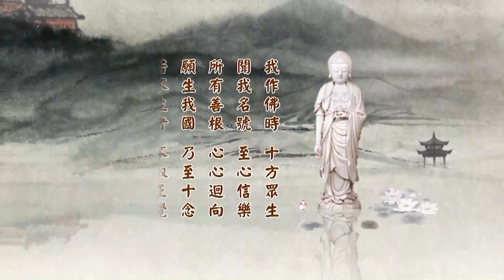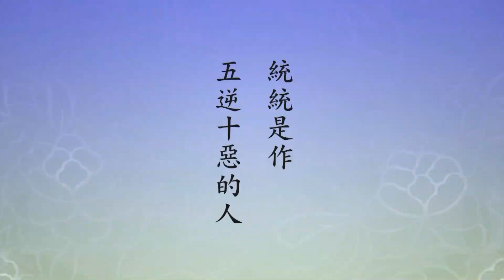二〇一四淨土大經科註（粵語版）322上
請看《大經科註》第七百六十七頁，第七行第二句看起：
　　「按上之論點有三」。我們這個當中有很多繁雜的事情，所以停了幾天。停的時間久了，怕把上面講的都忘掉了，我們還是從上面念起，從第一行念起，我念一念，然後我們接著講。註解解釋「夢見彼佛，亦得往生。功德智慧，次如中輩者也」。我們看註解。「夢見彼佛」，下面有兩個解釋，「其義稍異」，這兩個說法有點不一樣。第一個，「望西謂先是夢見，臨終時是眼見佛。疏曰：三輩俱有夢見眼見故」，都有。「《覺經》中說上輩云：於其臥睡中，夢見無量清淨佛」，就是阿彌陀佛，「及諸菩薩、阿羅漢。其人壽命欲終時，無量清淨佛，則自與諸菩薩、阿羅漢，共翻飛行迎之」，有這種現象。「中輩亦同夢見彼佛。往生先兆，臨終來迎。本願勝益，故俱應有。若無佛迎，本願虛設」，這句話很重要。往生的人臨命終時，只要具足兩個條件，就是深信切願，深信，真正相信有極樂世界，真正相信有阿彌陀佛，決定沒有懷疑，這就是信願具足。蕅益大師說得很好，能不能往生，決定在信願之有無。換句話說，有信有願就是往生的條件具足了。念佛功夫淺深，講念佛功夫成片、事一心不亂、理一心不亂，這是念佛功夫淺深，往生西方極樂世界品位高下不同。這都是四十八願的願文，願文裡面清清楚楚的，決定不是假的。所以臨終佛來接引，這是必然的事情，我們決定不需要懷疑，我們應該具足深信切願，取得西方極樂世界。
　　過去曾經有人問蓮池、蕅益大師，這是明朝末年清朝初年淨宗兩位大德，後人非常嚮往，他們不是凡人。尤其蕅益大師的《彌陀經》註解，印光大師讚歎，即使古佛再來給《彌陀經》做個註解也不能超過其上，這種讚歎是讚歎到極處，無以復加了。換句話說，蕅益大師的《要解》，等於是阿彌陀佛自己來說的、來註解的，哪裡會有錯誤？我們要有堅定的信心。念佛功夫淺深不要緊，甚至於，這都經上講的，都是願文上有的，五逆十惡，臨終十念、一念都能往生。阿彌陀佛本願裡頭沒有說五逆十惡臨終我不來接引，沒有說這個話，沒有說這個話，那就當然來接引。各個人發心、修行功夫不一樣，所以臨終的時候就福報不一樣。我們這樣講大家更容易懂。福報差一點的，夢中見佛，自己還有些業障，佛來接引，也說不清楚。有人說出來了，我見到佛來接我了；有人沒有說這句話，實際上佛也接他走了，肯定有很多。這些我們都要清楚、都要明瞭，最重要的是什麼？將來自己走的時候，我們爭取這一招。
　　往生到極樂世界，你說我的家親眷屬，無論在哪一道、無論在哪一個佛國土，你在極樂世界統統看到了，到極樂世界就有這個好處，而且你就能夠幫助他們。到西方極樂世界，得阿彌陀佛本願威神，還有阿彌陀佛無量劫修行的功德加持你，讓你的智慧、神通、道力幾乎跟阿彌陀佛差不多相等。阿彌陀佛能現無量無邊身，接引十方念佛往生的這些菩薩們。每一個往生的，往生到極樂世界，我們通常都稱菩薩，凡聖同居土下下品往生也稱菩薩，他們的智慧、神通、道力，得佛力這一加持，「皆作阿惟越致菩薩」。這句話重要。阿惟越致是什麼？法身大士，極樂世界殊勝就殊勝在此地，十方世界沒有，只有它有，凡聖同居土下下品往生，也作阿惟越致菩薩。換句話說，極樂世界往生過去的人有沒有等級？有，三輩九品，確實有等級，四土三輩九品，但是待遇完全是平等的，統統都是阿惟越致的待遇。這就很特殊了，待遇是法身菩薩的待遇，最高的待遇。這樣的待遇，所以智慧神通就很大，跟阿彌陀佛差不多，有能力分身。阿彌陀佛分無量無邊身到十方世界接引眾生，那往生的人就分身幹什麼？我們也分無量無邊身，跟著阿彌陀佛學習；阿彌陀佛接引眾生，我們分無量無邊身到十方無量無邊諸佛剎土去拜佛、供佛，這修福，聽佛講經說法修慧，福慧雙修。你樂意怎麼做，都能夠圓滿，沒有一樣不圓滿，你不到十方世界去，行，就在阿彌陀佛大講堂聽阿彌陀佛講經說法也一樣。
　　佛佛道同，佛佛互相稱讚。諸佛如來沒有妄想分別執著，每一個往生到極樂世界去的，起心動念、妄想執著都沒有了。不是我有能力斷掉的，不是，阿彌陀佛本願威神加持你。雖有不起作用，起作用是智慧起作用，是佛力加持起作用。這讓我們真正體會到極樂世界無比的殊勝，讓我們對於釋迦牟尼佛生起無盡感恩之心，要不是他介紹，我們怎麼會知道？諸佛的介紹是阿彌陀佛的願力，第十七願「諸佛稱歎」，稱讚就是介紹，沒有一尊佛不講《無量壽經》，沒有一尊佛不講《阿彌陀經》，淨土三經都是一切諸佛常說的。釋迦牟尼佛一生多次宣講，不是一次、二次，可見得這個法門重要。遇到這個法門，你這一生決定成就；遇不到這個法門，你這一生不太可能成就，只是善根福德提升，要想脫離六道輪迴，往生極樂世界，不容易。
　　這一段，我們看到經上所說的，剋實而論，夢見之後可以見到佛來迎接。有人說出來了，有人沒說出來，這是各人福報不一樣。臨走的時候清楚，把他所看到的說出來，這個福報大，為什麼？影響別人，讓旁邊的人增長信心。自己走了，一句話說不出，這是自己業障重，他沒這個福，但是他往生了，比前面一種人福報差一點。所以平常求佛加持，常常求佛加持，養成一個習慣，到臨命終時，也求佛加持，讓我有精神、有體力把臨終的境界跟大家說清楚。佛氏門中，有求必應。這裡引用《觀經》上說得好，「化佛來迎」。惡人尚爾，況善人耶？五逆十惡臨命終時，只要臨命終時不糊塗，具足信願，一心稱念，一聲、十聲都能往生。造五逆十惡業，臨終也能往生，何況我們雖然造業沒那麼重，佛哪有不來迎的道理！
　　所以我們就接著今天這個註解來看。按上面的論點有三，第一個，「彼佛有臨終接引之本願。若於下輩，不來迎接，則有違本願故」。佛是決定不會違背自己的本願，他說到做到，那我們就有理由相信，佛決定來迎。第二個，「《觀經》下品，俱是惡人，佛尚來迎。今經下輩，俱是善士，焉能不迎」。這說得好，很合乎邏輯。彼佛有臨終接引之願，彼佛是阿彌陀佛，他四十八願有發這個願，所以下輩往生的當然也來迎接，不然的話就違背本願了。再說就是《觀無量壽經》的下品，統統是作五逆十惡的人，是講這些，佛都來迎接。本經，今經是指本經，下輩往生，都是善人，不是造作惡業的人，哪有不來迎接的道理？第三，在五種原譯本裡面《漢譯》的、《吳譯》的，這兩種譯本裡面，我們看到，上輩、中輩，「俱先夢佛，然後臨終見佛」，經文上是這樣說法的，上中二輩。現在講到下輩往生，「亦應如是」，也應該都是先夢到佛，然後見佛。「是故本經謂夢見，言其前者。《觀經》云見佛，指其後者也。此是一說。」這是第一種的講法，都有根據的。
　　第二，「另一說如《會疏》謂確是佛迎，但彷彿似夢」。真的佛來迎接他，這就是自己業障重，有沒有見到佛？見到了，見到怎樣？好像是在夢中，也就是說不是十分的清晰，確實是見到。說到這個地方，我們在日常生活當中就要知道斷惡修善，一切時、一切處不讓自己有惡念生起。縱然見到不好的境界，逆境惡緣，環境不好，很不喜歡，見到一些都是冤親債主，都是來找麻煩的，我們要用什麼心對待？念阿彌陀佛。念阿彌陀佛是用佛號把自己的心控制住，要起心看境界是極樂世界的境界，看眾生統是阿彌陀佛，好！這功德很大，這真修行，真在這練本事。念念當中，一切人統是阿彌陀佛，一切境界統是西方極樂世界。一切法從心想生，看你怎麼想，那為什麼不想好的去想壞的？好的、壞的都是從心想生的。平常功夫練成，養成習慣了，到臨命終時管用。你見到的境界清晰，不是彷彿在夢中，不是，清清楚楚明明白白，你會給大眾交代得清清楚楚，跟佛到極樂世界去了。
　　底下舉的《觀經》，「疏曰：夢見彼佛者，如《觀經》下三品人。命促剎那，獄火來現。雖佛來迎，彷彿不明，猶如夢中故」。這是造的業很重，自己的功夫不夠深，要夠深的話，看不到地獄。在夢中先看到地獄，警覺性很高，馬上這一句阿彌陀佛，地獄就沒有了。這個時候是關鍵的時候，功夫能不能真正得力，這關係很大。這個時候真的叫分秒必爭，沒有分，就是秒，秒秒都要爭取，決定不許有惡念，不容許有惡的念頭，有惡的念頭不許可，念念都是阿彌陀佛，沒有第二念。見到一切境界，全是阿彌陀佛，全是極樂世界，這就好。「若不爾者，何至臨終，得安閑神遊乎？」臨命終時，這第二。「蓋謂《觀經》所示下品之人，臨終之時，地獄眾火，一時俱至，眾苦交逼。佛雖現前，但以神識不清，不甚明了。依稀彷彿，若在夢中。故云夢見彼佛也。若非有佛來迎者，焉能安閑有此十念，而隨佛神遊極樂也。」這些話很重要。佛來接引，你真得到了。「兩疏所辨雖異」，這兩家說法雖然不同，「但謂下輩往生，亦有佛來迎是一。殊途同歸。故並引徵，以證斯旨。」這些都是讓我們放心，下輩往生，佛真的來接引。問題，還是我們在平常生活當中要真正懂得斷惡修善、積功累德，這個功德，特別在臨終見佛，顯示不可思議的境界，自己歡喜，讓在身邊的大眾個個生歡喜心，這無量功德。
　　下面再說，「至於《觀經》下品三人，俱是惡人者。善導大師謂下品上生者，是造十惡輕罪凡夫人，下品中生，是破戒次罪凡夫人」。這個破戒，裡面包含著在家、出家，這個現象很普遍。在家受戒了，受了三皈五戒，受了菩薩戒，受了八關齋戒，幾個人真正能守住？出家更不必說，沙彌戒有沒有破？比丘戒有沒有破？菩薩戒？那依照善導大師的話來說，現在在家出家往生的，大概都是下品，下品上生、下品中生、下品下生，都是屬於這個。為什麼戒那麼容易破？環境太惡劣了。幾個人在日常生活當中不受環境干擾？那是念佛有功夫的人。無論在什麼環境裡，就是我剛才所說的，也是常常念念勸導大家，這也勸我自己的，心裡頭只有阿彌陀佛，除阿彌陀佛之外，什麼都不放在心上。有念頭起來，就想著《金剛經》上說的「凡所有相，皆是虛妄」，就不執著了。「一切法」，世出世間一切法，「無所有，畢竟空，不可得」，這才能放得下。怎麼放下？時時刻刻，無論在什麼地方，統統是放下。
　　最徹底的放下，身，這個身不是我，把它放下，不是我，我不要為這個身去操心、去造業。我有真我，真我在哪裡？到極樂世界就見到真我了。真我不生不滅，我們這個身體剎那生滅。彌勒菩薩告訴我們，一彈指有三十二億百千念。一個念頭就是一個生滅，前念滅了後念生，前念滅後念又生，它永遠不斷，斷了就沒事了，它不斷。這個東西在佛經叫阿賴耶，迷失自性的真我。覺悟了，覺悟了就叫法身，法身沒相，法身能現一切相，證得法身，那是無相而無不相。他二邊都不執著，無相不執著，無不相也不執著，為什麼？都不可得。假相不可得，生滅也不可得，真相也不可得，為什麼？真的它沒有相。它是什麼？淨宗最高境界講常寂光。常寂光就是法身，常就是不生不滅，常；寂是清淨，永遠沒有染污，也就是永遠不受任何境界干擾；第三個，它是光，它的體是光。在哪裡？無處不在，無時不在，我們統統在常寂光中，只是自己沒有感覺到。證得常寂光就是圓滿成佛了，什麼人證得？淨宗所講的妙覺如來，證入常寂光了。很難懂。